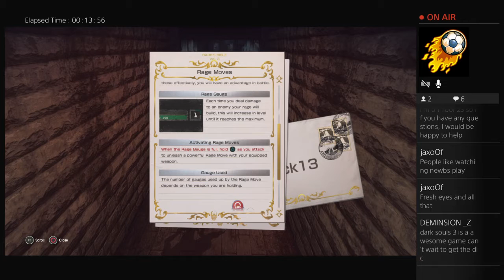Christmas break spree videos.Let it die just let the meme die